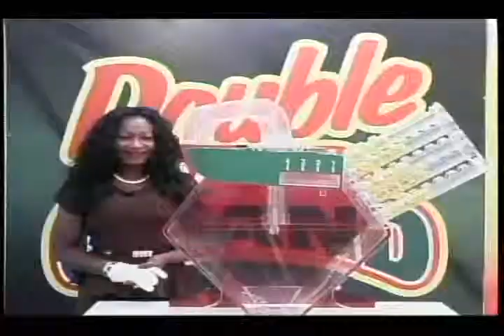Lucky 3 DDG Big 4 Apr 27th 2015